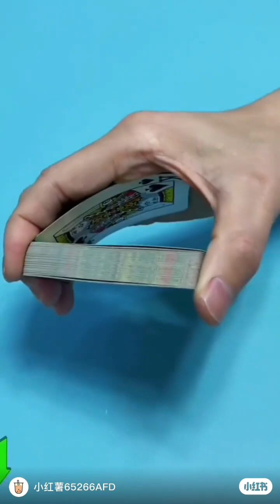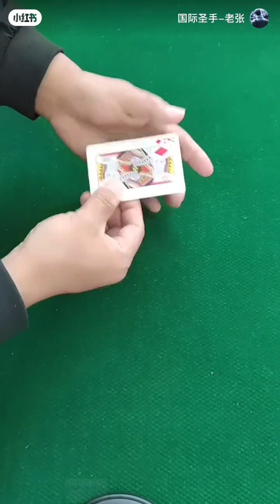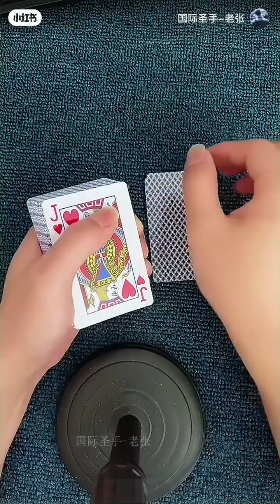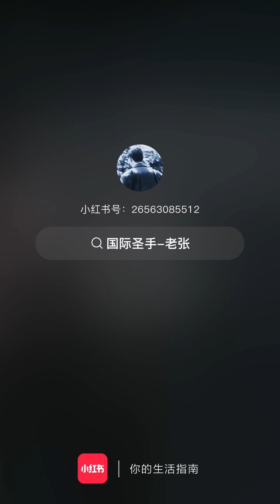các kiểu gian lận bài 52 lá